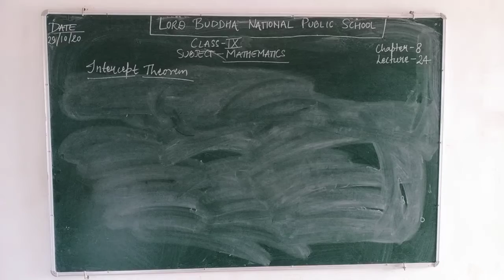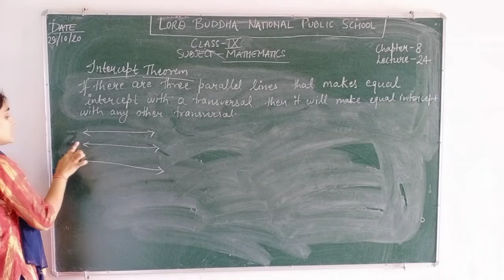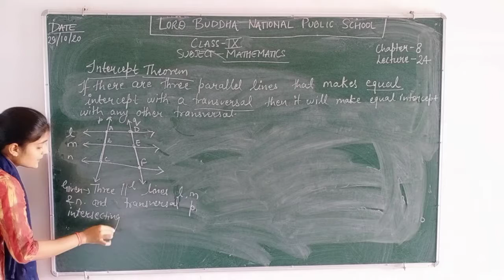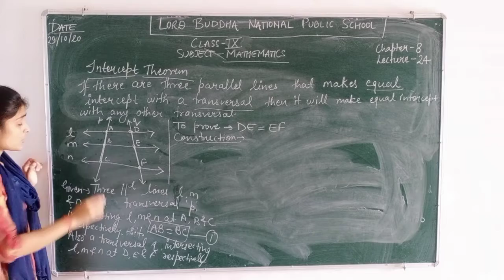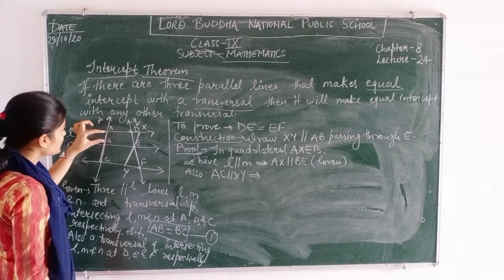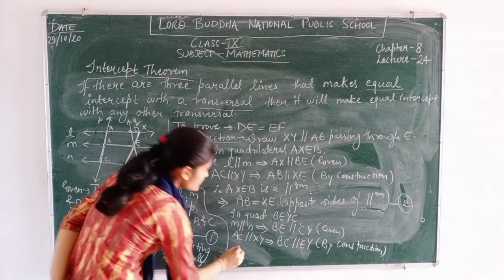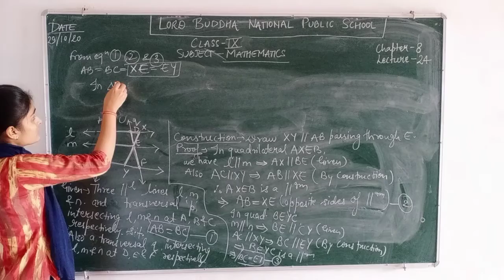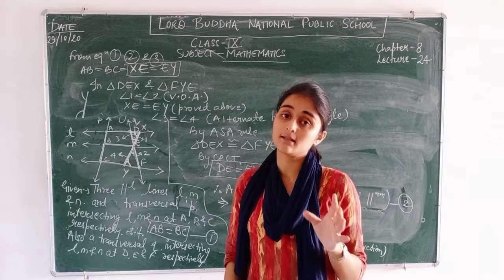Chapter 8 lecture 24 class 9